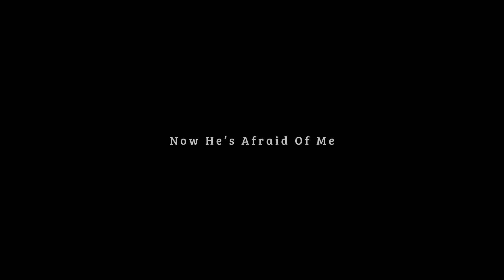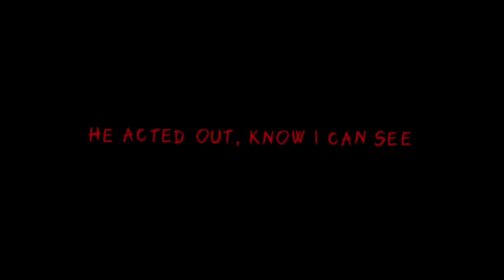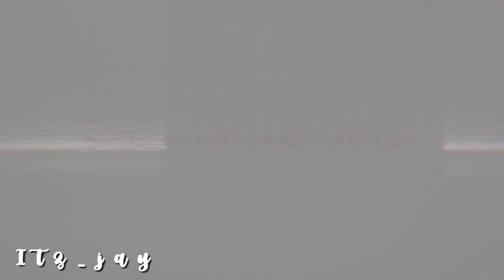It Took Me By Surprise || Gcmv / Glmv || Gacha Club Music Video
Yes, yes this is part 2 of “My Boy” enjoy 😊

Did you like the ending?? 🤩

I don’t know If I wanna make the girls backstory or a different video… 🤔

-Apps Used-
• Gacha Club
• Capcut
• Alight Motion
• ibis paintX

-Time Taken-
• 20 days ( Dec 4 - Dec 24 )

-Storage Taken-
• 296 items